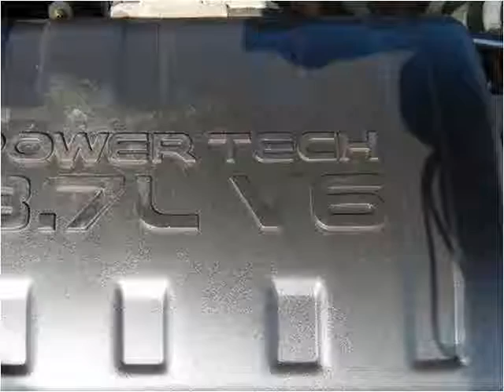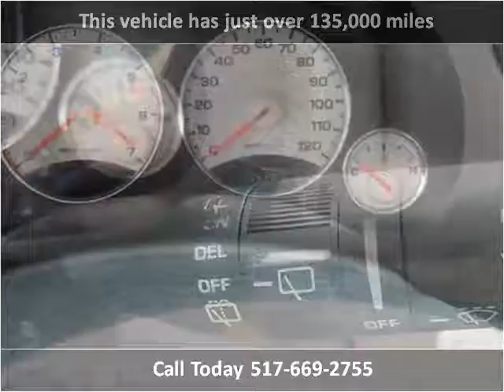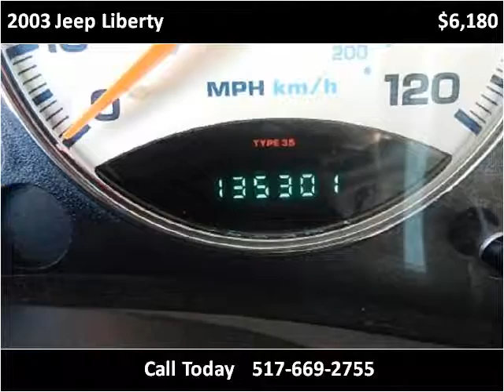2003 Jeep Liberty Used Cars Dewitt MI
This 2003 Jeep Liberty is available from Price Right Cars & Trucks.